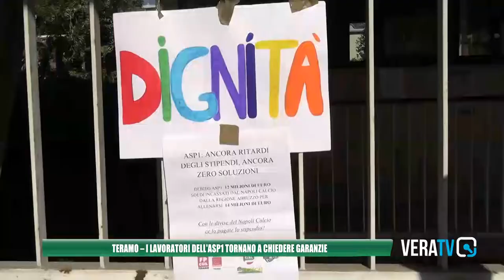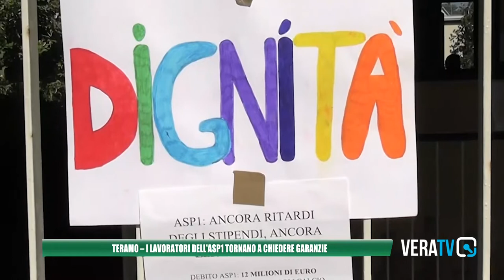Asp1, nuovo sit in dei dipendenti per chiedere il pagamento degli stipendi e maggiori garanzie